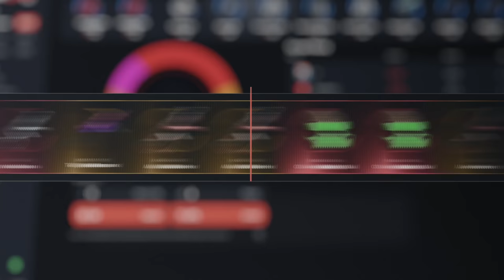MATAR A ESTE JUGADOR NOS DA EL MEJOR COMIENZO! - INICIO DE WIPE | RUST Gameplay Español